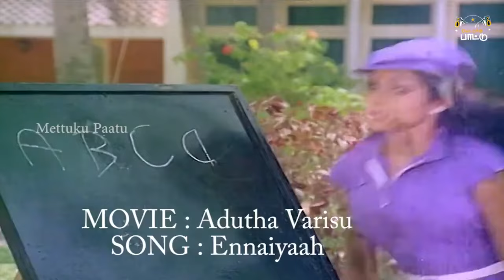அடுத்த வாரிசு, ரஜினிகாந்த் சூப்பர் ஹிட் பாடல்கள்! Adutha Varisu Songs!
Adutha Varisu  is a 1983 Indian Tamil-language film directed by S. P. Muthuraman, starring Rajinikanth and Sridevi. It is a remake of the 1972 Hindi film Raja Jani, which itself was loosely based on the 1956 American film Anastasia.

Aasai Nooruvagai Malaysia Vasudevan Panchu Arunachalam
Ennaiah S. Janaki Vaali
Kaveriye Kavikuyiley S. P. Balasubrahmanyam, S. Janaki Panchu Arunachalam 4
Pesa koodathu S. P. Balasubrahmanyam, P. Susheela
Vaa Raja S. Janaki Vaali
Vaazhga S. P. Sailaja, S. Janaki